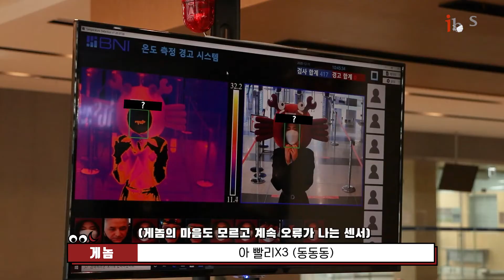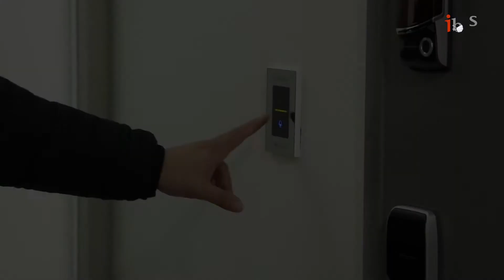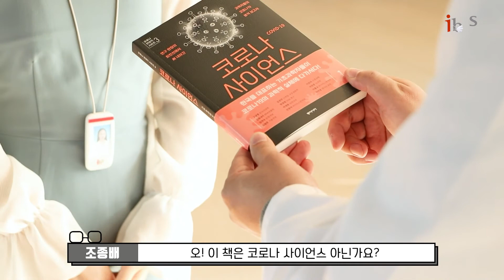[I-vlog] 이상한 코로나라의 IBS! (Feat. 조종배의 하루)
대한민국은 IBS가 지킬게
IBS는 누가 지킬래?
IBS 안전관리실 조종배 기술원을 지금 바로 만나보세요!